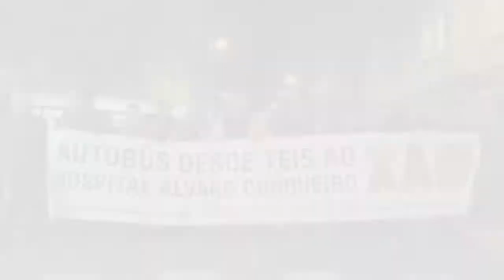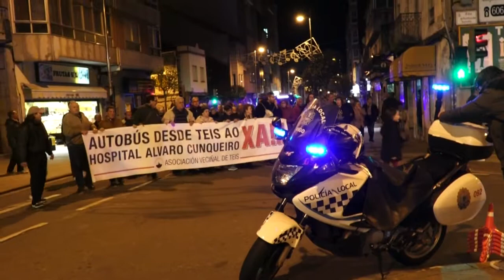Manifestación dos veciños de Teis (Vigo) que piden un autobús ao Cunqueiro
Manifestación o 22 de novembro dos veciños de Teis en Vigo para pedir que o Concello poña un bus ao hospital Álvaro Cunqueiro. Levan case 4.000 sinaturas recollidas, pero o Caballero non da o si quero. Para chegar ao complexo hospitalario de referencia en Vigo non teñen un Vitrasa direto, e vense obrigados a faceren varios transbordos, o que fai que nun desplazamento a un hospital que está a uns 10 km. en día de semana tarden unha hora para ir e outra para voltar. Esa distancia é inviable facela andando, sobre todo para xente maior e enferma. As fins de semana agrávase, dándose o caso de traballadores do HOAC que teñen que ir en taxi, porque non hai buses. Como non todo o mundo ten coche ou carnet de conducir, ou non teñen para pagar o párking, a situación é na práctica unha merma considerable da asistencia sanitaria en boa parte de Vigo. Ademáis de Teis son varios os barrios ca mesma problemática, derivada de cerrar o Xeral e levar o maior hospital ó quinto carallo, no medio do monte, xestionado en boa parte por empresas privadas.